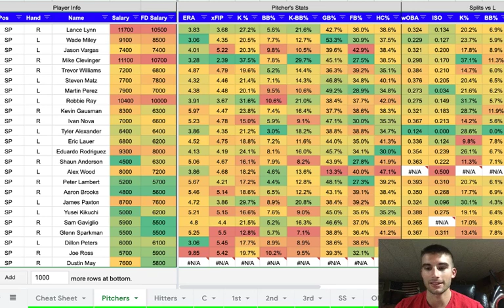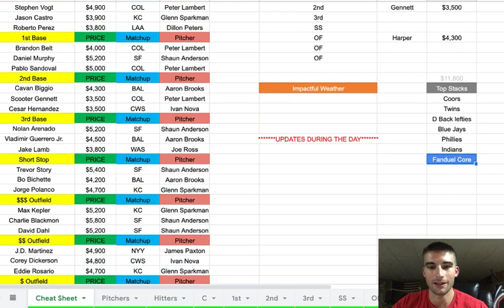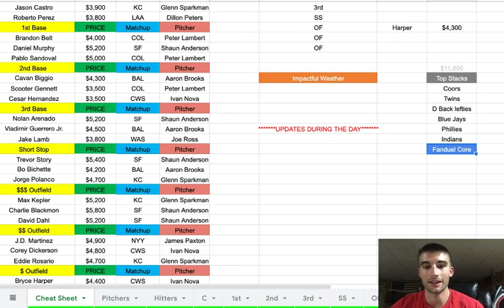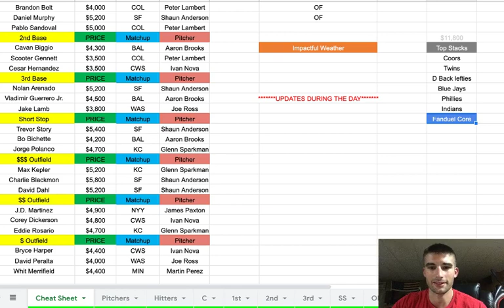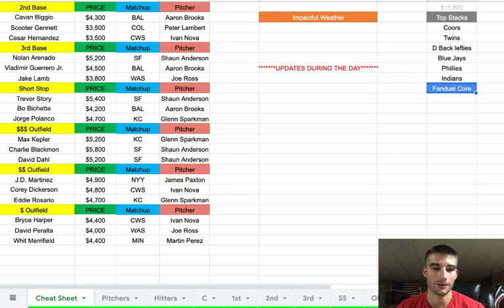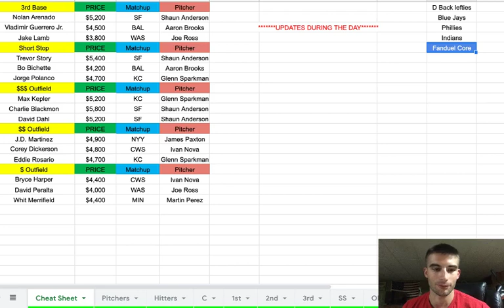MLB DFS Cheat Sheet 08/02